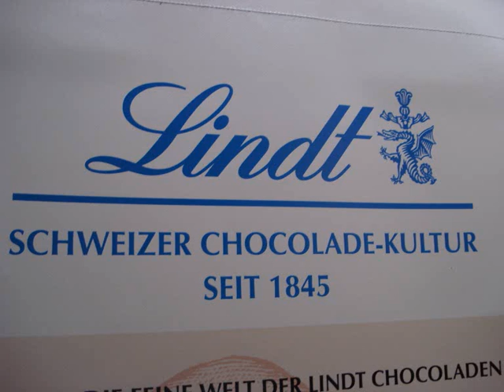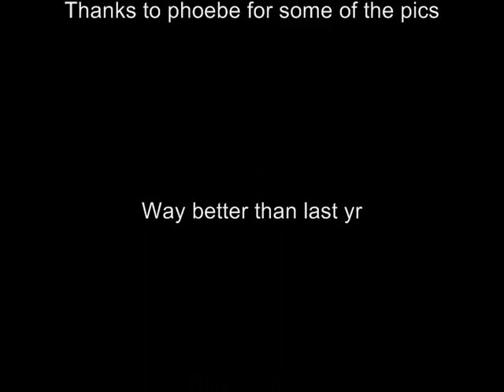Germany 08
Germany 2008 with me friendys